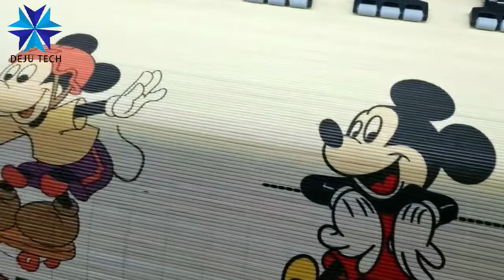Deluxe villa curtain printing bamboo canvas curtain printer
Digital technology curtain printing, your home can also be customized personalized fashion curtain, curtain decoration, window screen, shade cloth, luxurious family decoration